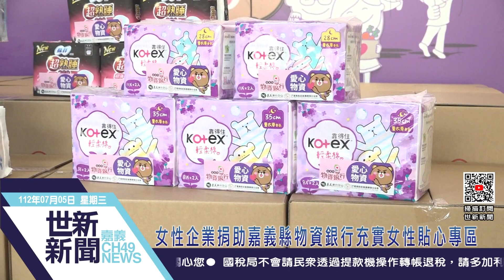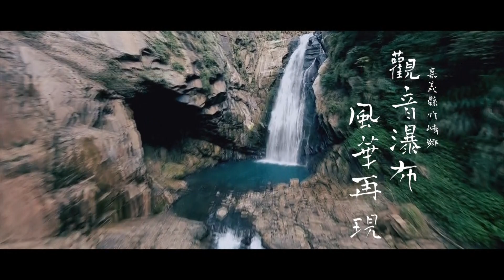世新新聞 女性企業捐助嘉義縣物資銀行充實女性貼心專區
112年7月5日 (三) 世新新聞

女性企業捐助嘉義縣物資銀行充實女性貼心專區

為照顧弱勢家戶女性並喚起社會大眾對月經貧窮的關注，女性企業家蔡惠櫻女士,5日捐贈30萬元予嘉義縣物資銀行購買女性用品，打造女性貼心專區，由縣長翁章梁代表接受並頒發感謝狀，感謝企業以實際行動關懷弱勢女性。